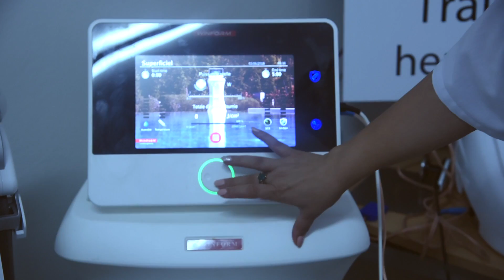PARAMED EXPO 2018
Salon International des Equipements et Services Paramédicaux.
Hydrothérapie - Bien être - Physiothérapie
Du 27 au 28 Septembre  2018 au Siège de l'UTICA